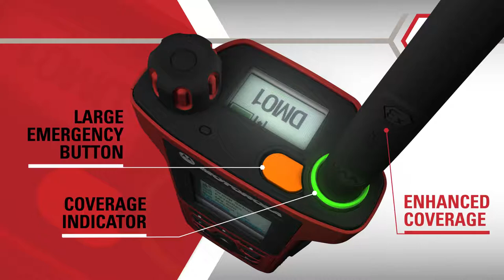MTP8000Ex Series TETRA ATEX Radios Key Features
Meeting the latest ATEX and IECEx standard, the MTP8000Ex Radio Series from Motorola Solutions sets a new standard in TETRA ATEX radios. From their form to their function, they are carefully engineered to offer the ultimate in safe, reliable & efficient communications in hazardous environments.